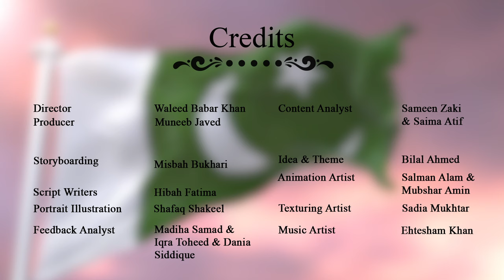Goldenman Islamabad Urdu Story Cartoons for Children | Moral Story Cartoons for kids in Urdu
Brinytoons is now bringing Moral stories in urdu, today Brinytoons presents you with the 3D animation of the Golden Man of Islamabad as Moral stories in urdu Golden man Islamabad cartoons for children moral story cartoons for kids in urdu. The Golden Man is the new center of attraction for the people of Islamabad these days. Kids and elders, all are fascinated by him. His efforts and struggle to make both ends meet are admirable and exemplary. The video fully complements the mission of Brinytoons that is Moral stories in urdu Golden man Islamabad cartoons for children moral story cartoons for kids in urdu

Brinytoons always strives to stay up-to-date with the latest trends. So, Brinytoons has brought a 3D animated video of the Golden Man for its audience. Hence here we are with Moral stories in urdu Golden man Islamabad cartoons for children moral story cartoons for kids in urdu.

Enjoy the 3D animated video of Golden Man.

This Pakistani Cartoon Channel presents you with a fascinating, creative, and animated narration of Golden man Islamabad Moral stories in urdu cartoons for children moral story cartoons for kids in urdufor kids' knowledge and understanding.  So relax and enjoy the children learning video. This is one of the best  3D animation of Golden Man Islamabad  videos you'll ever see on the Urdu Cartoon Channel.

An excellent educational video to learn Islamic History by the Pakistani Cartoon Channel.

All 3D models/animations used in this video are purely the work of the production team of Urdu Cartoon Channel “BrinyToons/Briny Soft”.